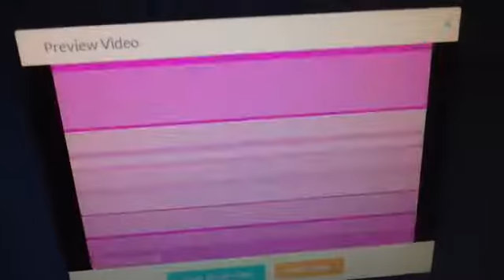Goomba Misses The November 11th Parade And Gets Grounded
This Is My First Goomba Episode!
The Laughing Part Was Cut Off!

This Is For Green Gamer